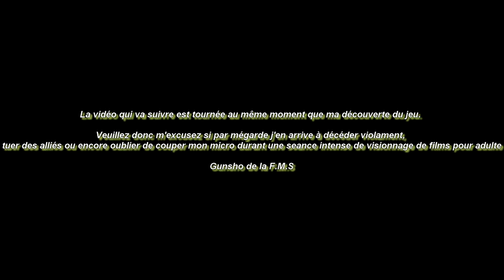(FR) Let's Play de Tom Clancy's Splinter Cell Blacklist Histoire Mission 6-1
Mission 6 parti 1 de Tom Clancy's Splinter Cell Blacklist

Éditeur : Ubisoft
Développeur : Ubisoft Toronto, Ubisoft Montréal
Genre : Infiltration
Mode de jeu : Un joueur, Multijoueur
Plate-forme : PC, PlayStation 3, Xbox 360, Windows, Wii U
Langue : Multilingue
Contrôle :Manette, Souris, Clavier